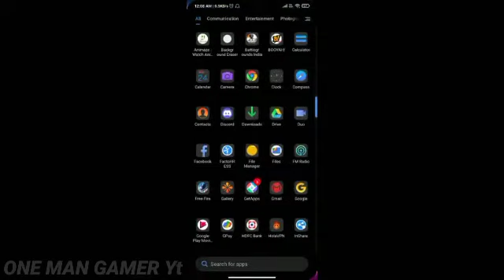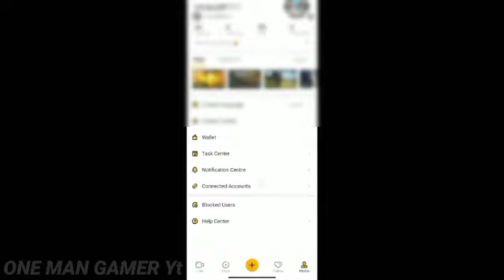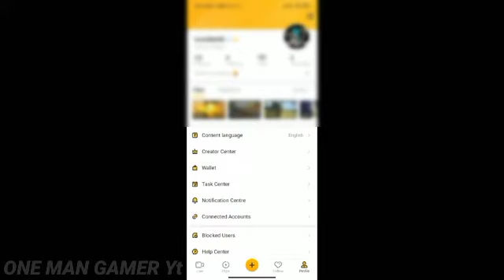HOW TO COMPLETE FREE FIRE NEW BOOYAH EVENT | WATCH TO WIN BOOYAH EVENT | FREE FIRE NEW EVENT TODAY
HOW TO COMPLETE FREE FIRE NEW  BOOYAH EVENT | WATCH TO WIN BOOYAH EVENT | FREE FIRE NEW EVENT TODAY //ONE MAN GAMER YT

         💞💞 Welcome  Viewer's 💞💞

PRESET ALIGHT MOTION FF || 💞 PANDA DESIGNER 💕 || JEDAG JEDUG VIRAL || ONE MAN GAMER YT

I AM WORK HARD FOR YOU, BUT. 😔😔😔
PLEASE SUPPORT ME FOR MOTIVATED ME:-

 One Man Gamer Yt Official

👦Free Fire Game Name :- Cg᭄bhai🅼🅺

📱Device :- Redmi .😔

 [But game play is to hard 😁]

1.Garena Free Fire Indonesia Live
2. Garena Free Fire Brazil Live
3. Garena Free Fire India Live
4. Garena Free Fire Singapore Live
5. Garena Fre

🔥 ONE MAN GAMER YT Your Queries 🔥
Free fire new event
Free fire tip and tricks
Free fire game play video
Free fire new op gameplay video
Free fire new update details
Free fire short videos
Free fire montage video
Free fire new montages video
Free fire tik tok funny video
Free fire new elite pass video
One man gamer yt
One man gaming yt
Omg gamer
Total Gaming
Cg gaming
Ujjain Gang
Star Gamer
Gaming
Trending Now
Loud
Loud Community
Loud Gameplay

ShortsCONFIGURACIÓN PERFECTA para Samsung A3,A5,A6,A7,J2,S5,S6,S7,S9,A10,A20,A30,A50,A70// FREEFIRE